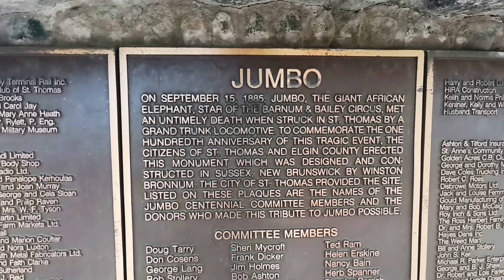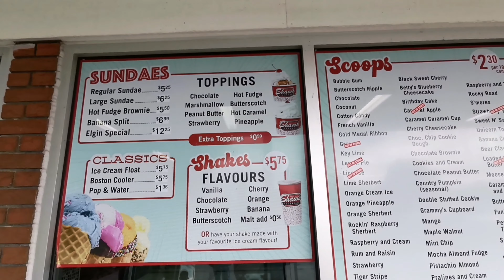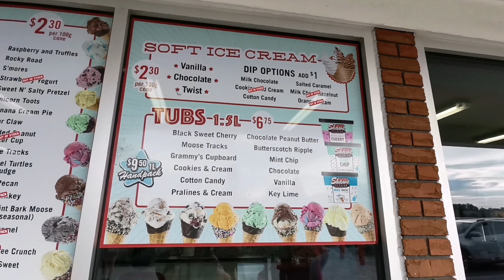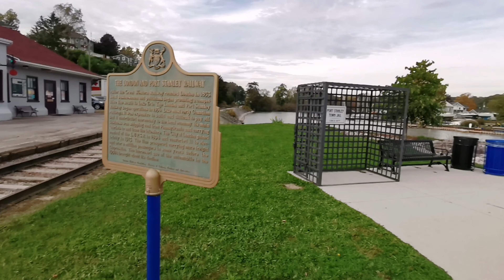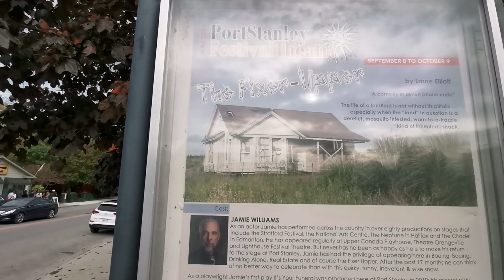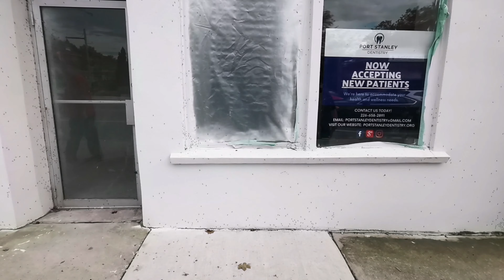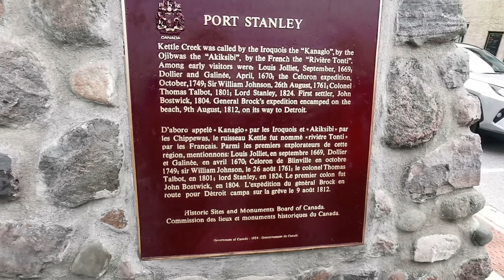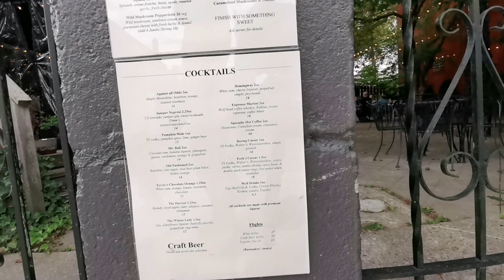PORT STANLEY ADVENTURE In Canada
Today we adventure around port stanley taking in the scenery and local community before we start doing some randonautica

We are nearing 100 subscribers and are getting very excited, thank you everyone for all the support and love you have been showing us.